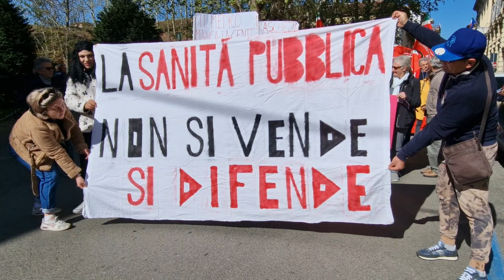ALESSANDRIA - Manifestazione contro i tagli della sanità